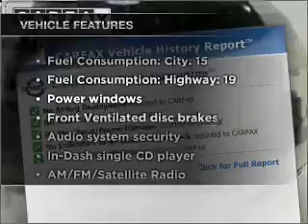2007 Chevrolet TrailBlazer - Manassas VA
Year: 2007
Make: Chevrolet
Model: TrailBlazer
Trim: SS
Engine: 6.0 liter 8 cylinder 16 valve
Transmission: 4-Speed Automatic
Color: Silver
Mileage: 61888
Address:
9075 Euclid Ave